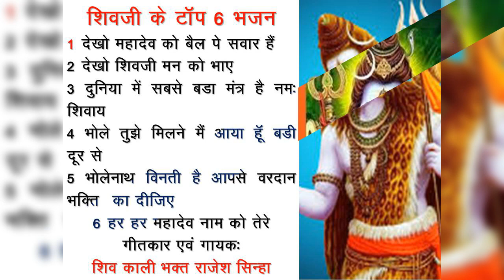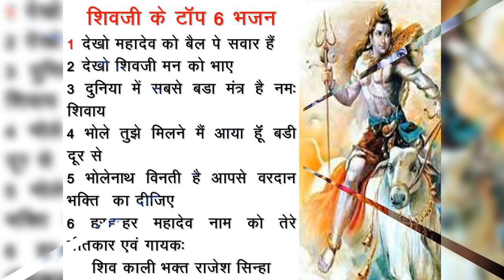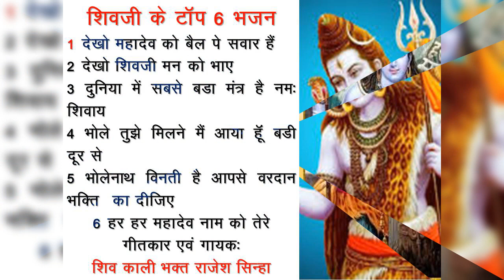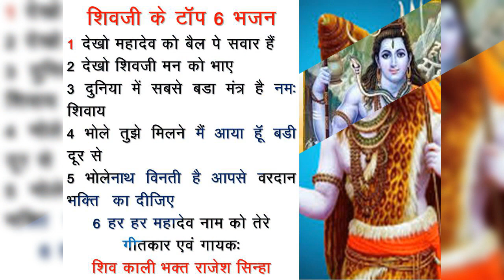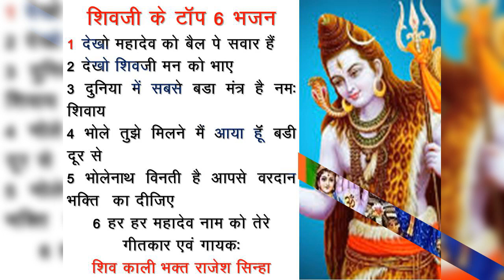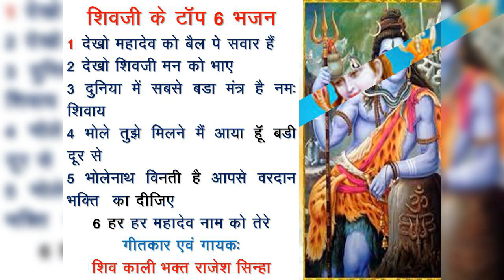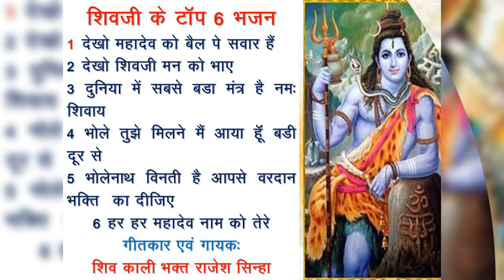भगवान महादेव शिवजी के टाॅप सुपरहिट भजन